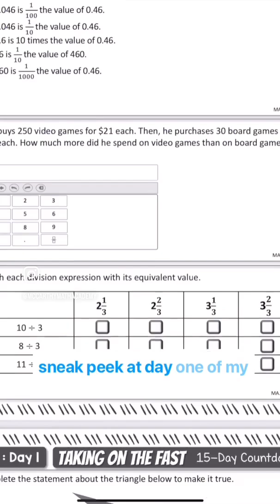FREE Florida FAST Math Test Prep